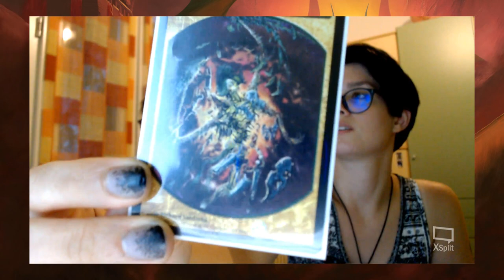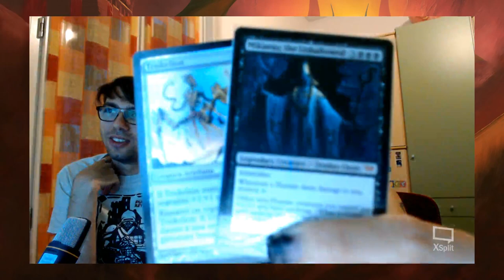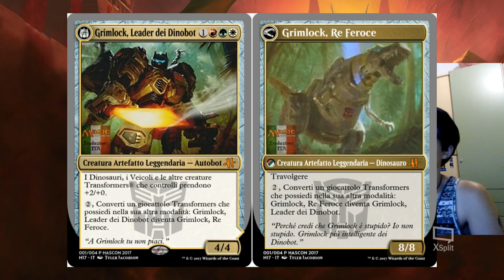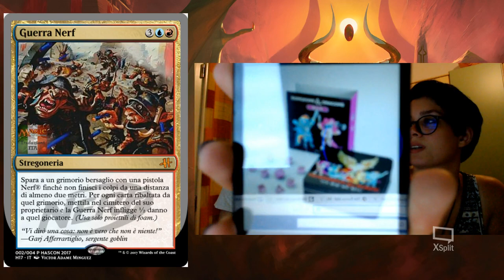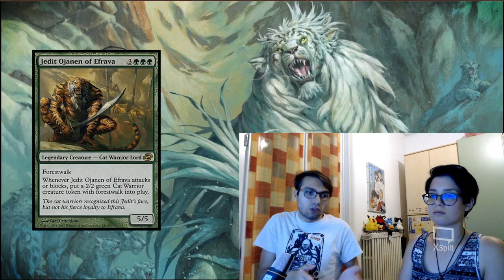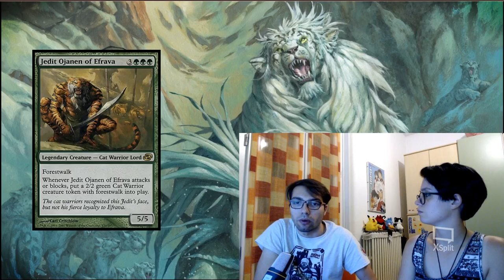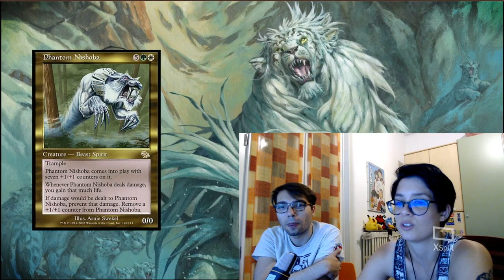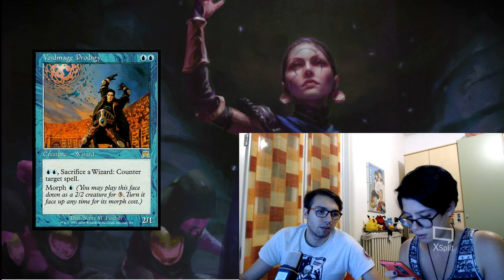Siamo tornati! Pro Tour, HASCON, COMMANDER 2017!